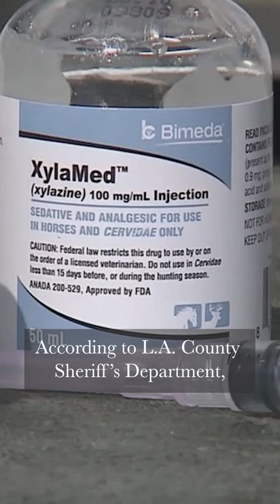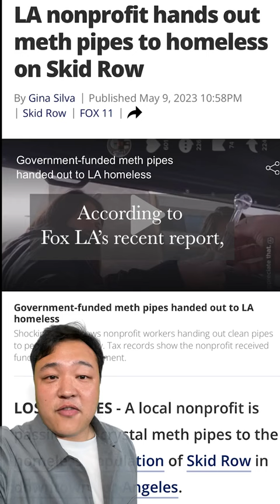New danger on the streets in LA: Flesh-eating 'Zombie drug'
L.A. is facing another great danger against flesh-eating ‘zombie drug.’ According to L.A. County Sheriff’s Department, xylazine, an animal tranquilizer, often called ‘tranq’ or ‘tranq dope’ on the streets has become increasingly shown up in the illicit drug supply. It is also called a “zombie drug” and it stems from the substance’s known effect of rotting the skin.

Many drug users mix this substance with illicit opioids like heroin and fentanyl, and it may cause severe effects such as disfiguring and malfunctioning body and muscle, making people like zombies, and this may cause limb amputation, and sometimes death from overdosing. According to recent reports from L.A. Public Health Department, the death rate increased by 55% among the homeless in L.A. County between 2019 and 2021. More than 2,200 homeless died across the county in 2021, the leading cause of death was drug overdose, which comprised 37% of all homeless death counts.